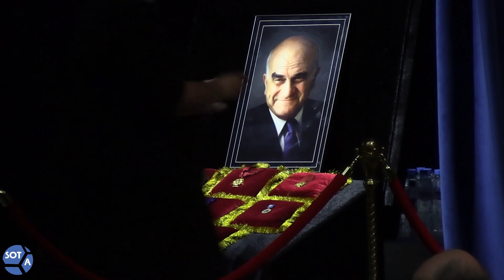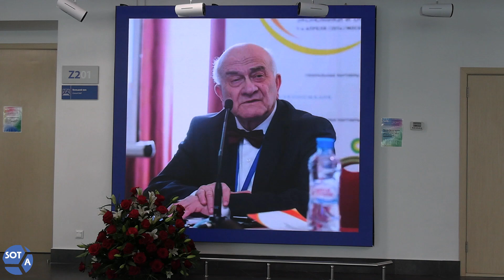Прощание с Евгением Ясиным, бывшим министром экономики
«Он был самым светлым, самым добрым человеком. Вот кого мы потеряли», — Григорий Явлинский о Евгении Ясине

28 сентября в Высшей школе экономики прошла церемония прощания с основателем университета, бывшим министром экономики России и почетным научным руководителем НИУ ВШЭ — Евгением Ясиным. Он умер в возрасте 89 лет.

Ясин известен как соавтор программы «500 дней» по переходу СССР к рыночной экономике и ассоциируется прежде всего как символ российского либерализма.

На церемонии присутствовали глава Центробанка Эльвира Набиуллина, для которой Ясин был наставником, а также экс-председатель Счетной палаты Алексей Кудрин, нынешний Министр финансов Антон Силуанов, руководитель партии «Яблоко» Григорий Явлинский, писательница Алла Гербер, а также руководители и профессорский состав ВШЭ, Андрей Колесников, Наталья Зубаревич, Елена Панфилова и множество его учеников, студентов, близких и друзей.

Свои венки прислали Герман Греф, Ходорковский и Невзлин (их венок был подписан просто именами «от Михаила и Леонида») и многие другие политические деятели, которые не смогли присутствовать на церемонии лично.

SOTAvision // Антонина Фаворская